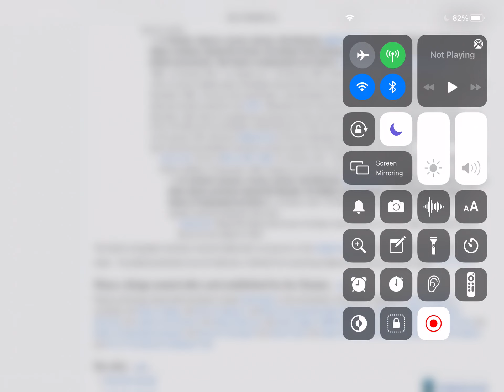List of Nizams of Hyderabad